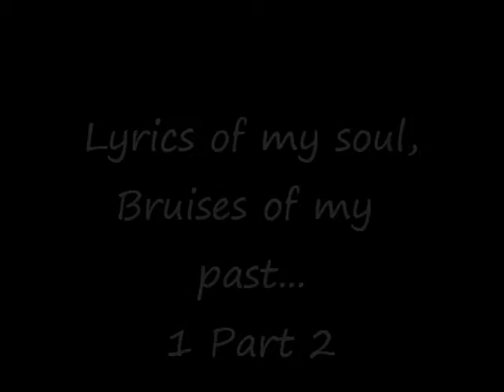Lyrics Of My Soul, Bruises Of My Past Chapter 1 Part 2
My thoughts were suddenly broken when I hear the garage door, open and slam shut. Shivers run up my spine and I hear that footsteps are coming near my door. The door swings open, and I see a belligerent, menacing, shadow in my doorway. It's daddy. He walks over to me and grabs my arms. I smell his breath; filled with the nauseating scent of stale beer.
"Did you finish the laundry?" He asked with anger in his voice.
"Almost." I whispered.
"What?" He shook me hard.
"Almost." I said louder. His face twisted into boiled anger.
"It's suppose to be done by the time I get home!" He spat.
"I got tired." I said. "I was just about to do it." He raised his hand and smacked me in the head.
"LIAR!" He screamed at me. I breathed hard.
"S-sorry." I stammered. " I'll finish it when I'm suppose to."
"Damn right you will!" He said. He threw me on my small bed. He left my room. That was nothing. I was prepared for a worse beating later on tonight. Shortly after he left  as I sat in silence I heard something break.
"Shit!" my dad screamed from upstairs. I heard his feet pounding down the stairs.
"LYRICA!" I grasped my sheets, and sat back. He came in my room. He had a broken beer glass in his hand.
"Look at this! I found this chipped! Did you chip it?"
"I don't know." I replied quietly.
"Oh you don't?" He threw the broken glass at me. It crashed on me. Little drops of beer now covered my hair and some of my clothing, smelling of putrid alcohol is another reason for the other students to mock me. Glass was in my hair and shimmering across the wooden floor.
"Now do you remember?" He yelled. I nodded.
"Let me hear it! Admit it!" he demanded.
"I did it." I said trying not to cry. I'm not allowed to cry in front of him. He says its weakness. He grabbed me and breathed in my face.  Again i could smell the bitterness of his after dinner beer run and i could tell he's been smoking too. He squeezed my arms so tightly, I winced by his strength. I knew; even though it was spring; that I would have to wear the jacket because my arms would be covered with bruises.
"Do I need to teach you a lesson?" He said loudly.
"I've learned it." I pleaded. His face twitched.
"I don't think you have."
"Daddy" I started. He twisted my left arm back. I could feel a pop and I could already tell he twisted my shoulder out of place, the pain was antagonizing, I looked at him and he smiled at my face. I couldn't take the cruelness of this sick pleasure this man got.
"Ow!" I cried. He threw me back on my bed and slapped me across the face. He grabbed me by the shirt.
"I told you, never cry!" He scolded.
"You hurt me daddy." I reminded him.
"That's because, you need to be taught a lesson you little bitch!" He yanked me higher and shoved me on the floor. I felt a sharp pain in my ribs, he must have cracked one. He walked towards me, and yanked me by the hair, and put threw me on my bed. He hit me once more across my nose, but this time it stung. I was normally used to the pain so it didn't hurt as much as it used to...but this one hurt. Bad. Obviously he's now broken that as well.
"Now, you go to bed. You'll be in for a rude awakening, if you don't listen." He left and slammed the door. I lay in my bed, and cry silently so he won't hear me. I tried to sleep, but found it hard. I finally went to sleep and dreamt I lived with my mom, and we lived happily with no bruises on our bodies. We lived in a nice cottage as if it were a fairytale, rows of brightly colored flowers, garden gnomes, and tall maple trees. We had tea in the soft grass and she reminded me how much she loves me. I felt the warmth of her sweet embrace all over my body, and for once i was finally at peace for the night.

Im like in tears from writing this. I went through this exact same thing. My dad beat the shit out of me all the time. Im writing most of these acts from experience which makes this story hard to write...but I thought it would be different. And Justin will show up soon. I promise. Enjoy :'(